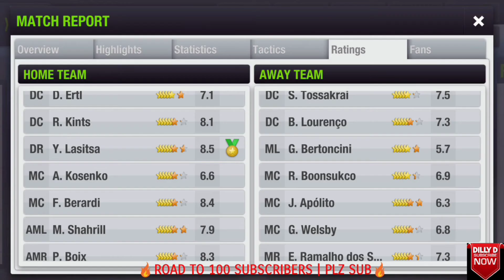ROAD TO GLORY | CHAMPIONS LEAGUE GROUP STAGE DAY 01 | TOP ELEVEN 2017 | SEASON 6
TOP ELEVEN 2017 | CHAMPIONS LEAGUE GROUP STAGE DAY 01 | DILLY D FC VS DROOP FC | SEASON 5 |

PLEASE COMMENT | DROP A LIKE ON THE VIDEO |

SONG USED | KEEP OFF
ARTIST | SERHAT